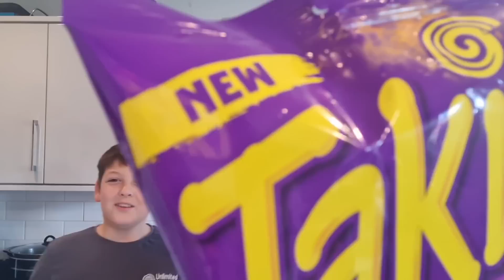NEW | Takis | Fuego Flavour with @Shadow25x (Connor) | Supercool Review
So I didn't have much time to film anything today but I was in the shop with Connor and he picked up these Takis crisps that I've never heard of before and at £3.49 it was a bit steep but Connor has wanted to do another review with foe a while so we got them anyway and this is what we think

I Would like to thank everybody that has watched, liked and Shared this video as without you guys this Channel would be nothing. Love Every Single one of you, Chris xxx

You Can Also Support our Very Good Friends of the Channel and they are ⬇️⬇️⬇️⬇️⬇️⬇️⬇️⬇️⬇️⬇️

Camara - Samsung S20 Ultra Edge and Canon 100d DSLR
Editing - Power Director and Inshot

Anyway until next time I love ya xxx